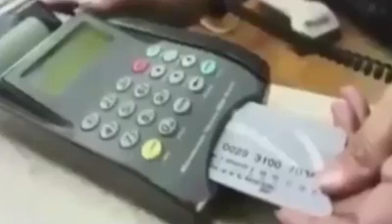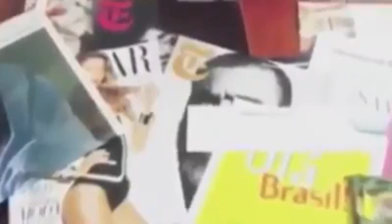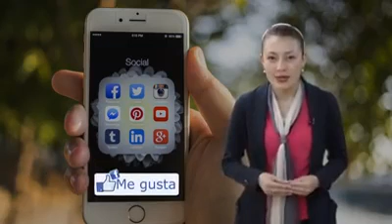Artimañas del Enemigo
Conócelas y Reprendelas!